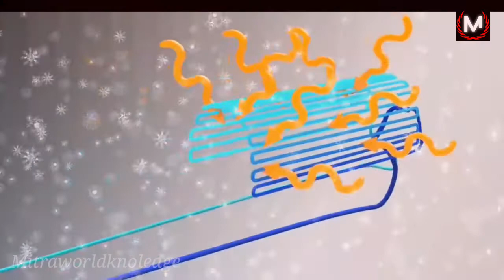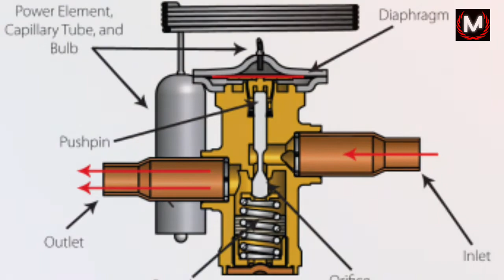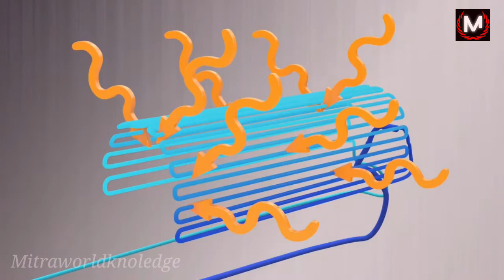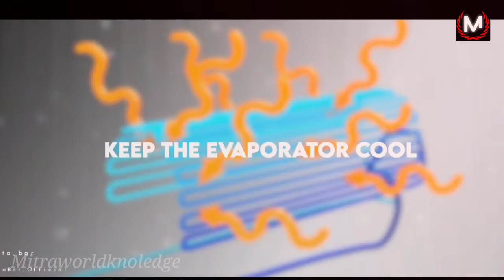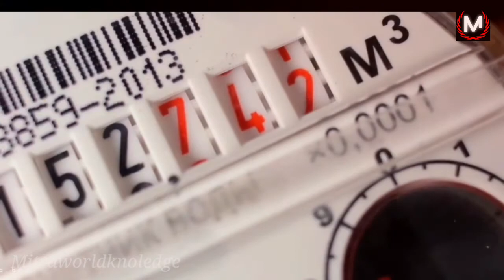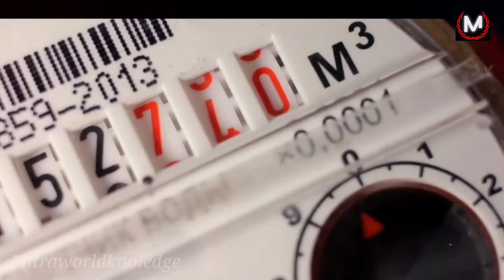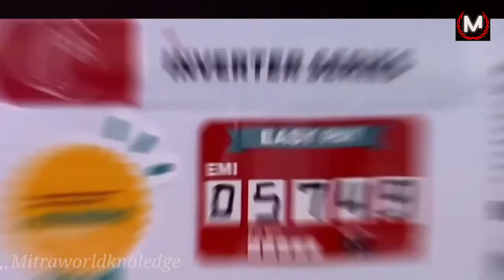acকিভাবে কাজ করে/acকিনলে ভিডিও দেখুন/how does ac works/how does split ac work/how does windowac work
ac কিভাবে কাজ করে,how does ac works,how does split ac work,how does window ac work,how does a window ac unit work,

acকিভাবে কাজ করে,howdoesacworks,how does split ac work,how does window ac work,how does a window ac unit work,

About vedio-
Air conditioning (also A/C, air conditioner) is the process of removing heat and controlling the humidity of air in an enclosed space to achieve a more comfortable interior environment by use of powered 'air conditioners' or a variety of other methods including passive cooling and ventilative cooling.